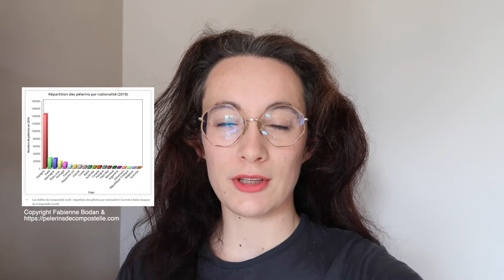Mon Sac est BEAUCOUP trop lourd (et je sais pourquoi)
Avoir un sac "léger", c'est important pendant le chemin de Compostelle. En effet, on peut se trimballer avec un sac de 12kg pendant une journée, mais pas pendant plus d'un mois de marche !! Je vous souhaite un bon visionnage ! (si ça vous a plu, n'hésitez pas à me le dire dans les commentaires, ça me fait toujours très plaisir de vous lire)

Tu peux aussi me retrouver sur :
Instagram : @lucie.leprince (viens, on est bien, bien, bien)
Marmiton : (zut, j'ai pas le lien)

Bisou, Lulu.